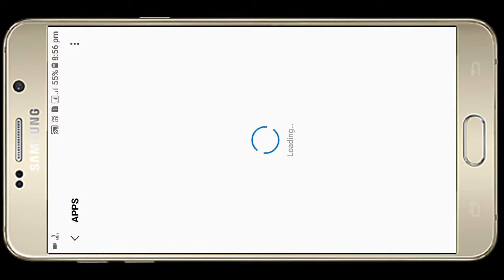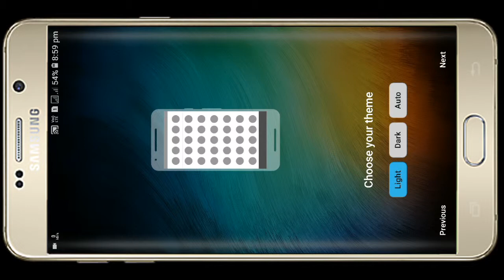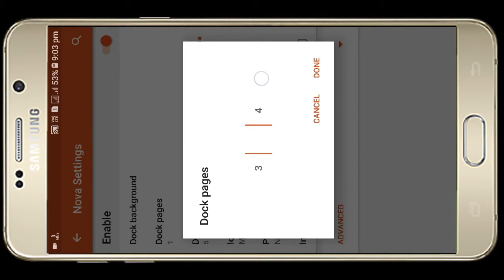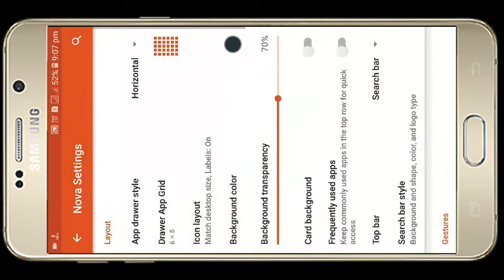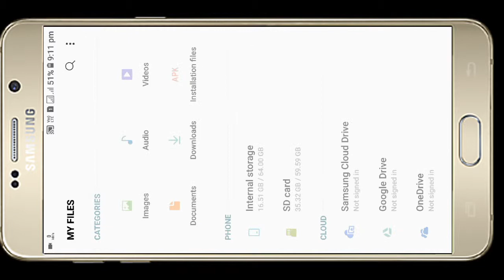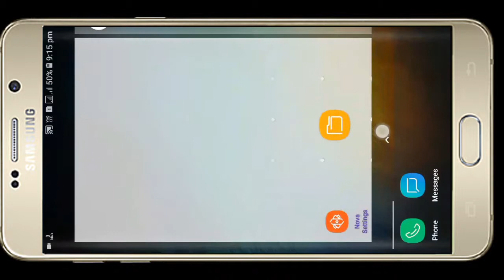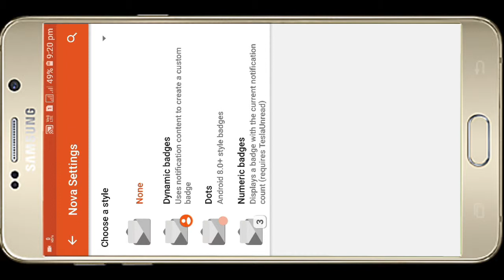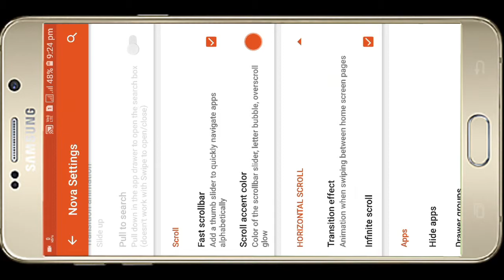Best launcher 2021| What is best launcher for mobile phone | Nova launcher new update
* In this video I explained how to change android default launcher..
* By changing launcher we can customize phones look in app drawer, desktop, and doc...

* Nova launcher is best to use...

because it has more features like icon style, transition effect, app animation and drawer animation and more.

* To get full features you must use prime version because free version have some restriction to use some features like notification patches and icon size..

*To get Samsung s9 look you must Samsung icon pack like delux s9 icon pack

To get IPhone look you must download iPhone icon pack available  in play store

* To get Google notification by edge swipe use nova Google companion apk

 and for further details watch my video fully without skip anything